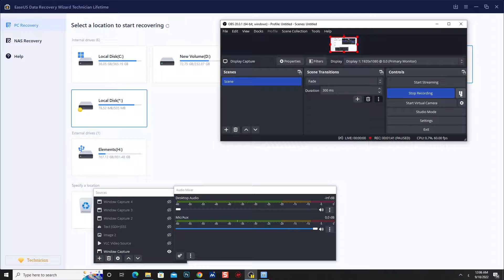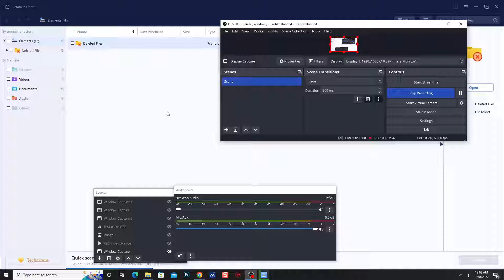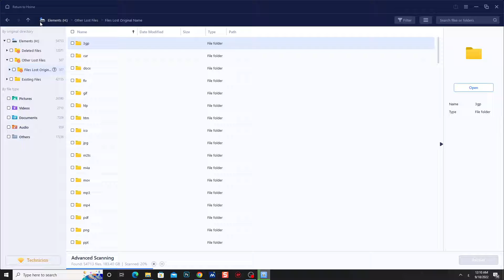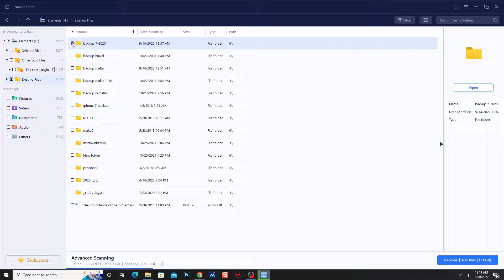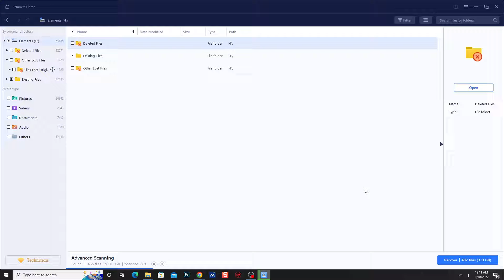افضل برنامج لاستعادة جميع انواع الملفات المحذوفة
EaseUS Data Recovery Wizard is a proprietary Chinese data recovery program that utilizes a Wizard user interface to guide users through the data recovery process. There are free and paid versions of the software on both Windows and macOS.